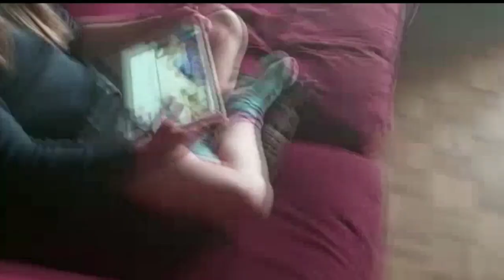Last one to fall get anything they want customized | artchallenge | challenge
Hey, my name is Finzer. I customize / draw different types of stuff. Hope you enjoyed the video!

depo on da beats ( youtube)

300 violon orchestra (youtube spotify...)

thx to the editor for finding the music! ; )